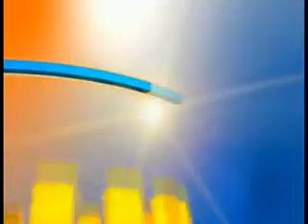Notícias da Hora:CarnaPan começa neste final de semana